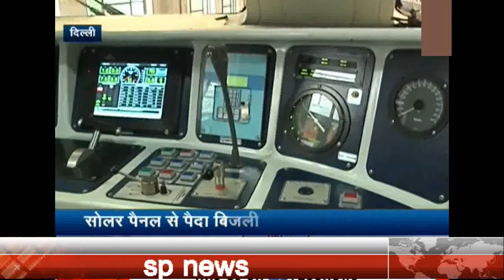India first Solar Train.Solar train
India first Solar Train